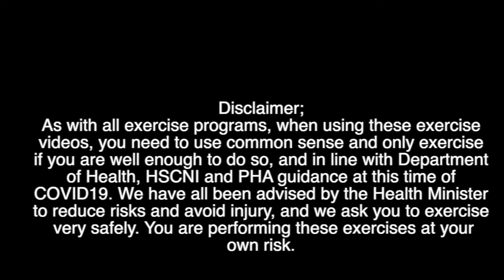Derry and Strabane District Council; Soccer Skills at Home